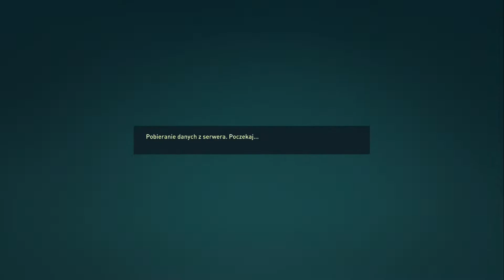Powrót po kontuzji i łapiemy kolejną kontuzję... | FIFA 22 Kariera Zawodnika [#141]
W tym odcinku gramy 2 mecze